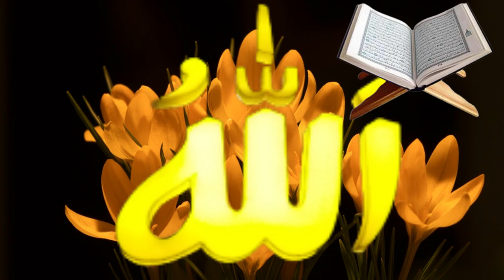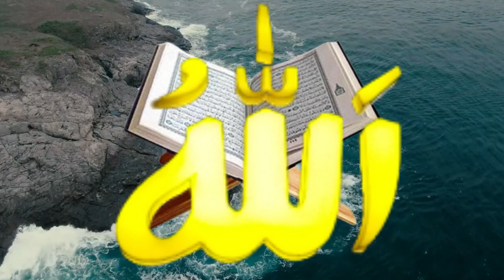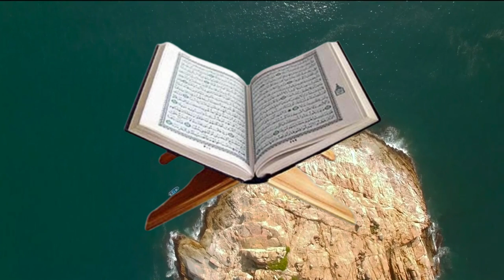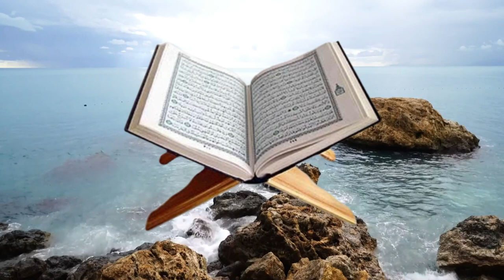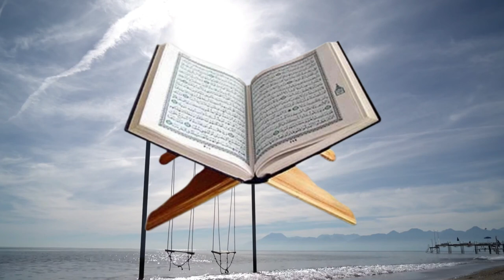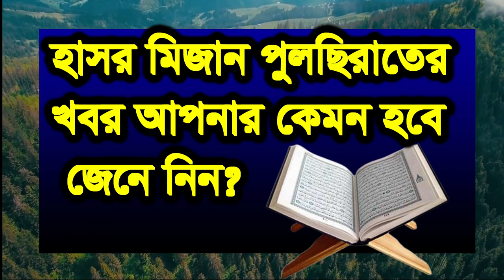হাসর মিজান পুলছিরাতের খবর নিন ,hasor mijan polcirater kobor ki